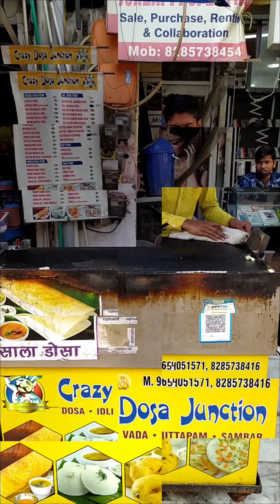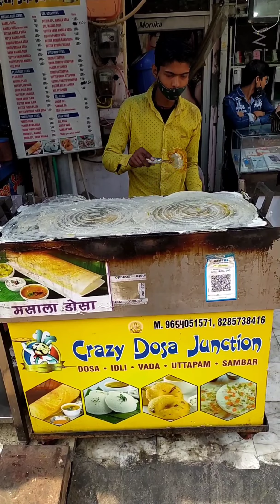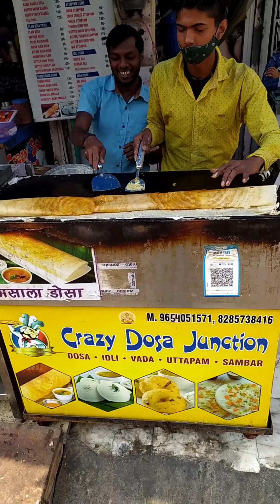3 Feet+Long Dosa | Biggest Dosa in DELHI in Just ₹220/-Only🔥| Street Food Delhi | Indian Street Food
■ About video :
3 Feet Long Dosa | Biggest Dosa in DELHI in Just ₹220/-Only🔥| Street Food Delhi | Indian Street Food

▶ Location - Shop no. 23 c4e mkt, Janakpuri, New Delhi, Delhi 110058

▶ My name is Arwaz Hussain
▶ I stay in New Delhi..
▶ I love eating ( so, that's why i called myself foodie . )
■bhavya lamba vlog (bts) click now👇

▶ Arwaz Hussain .